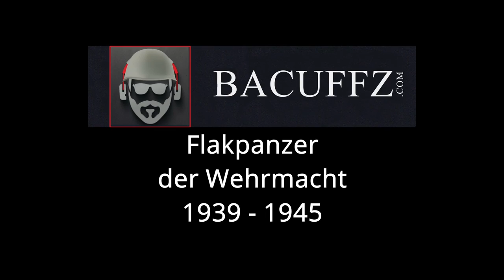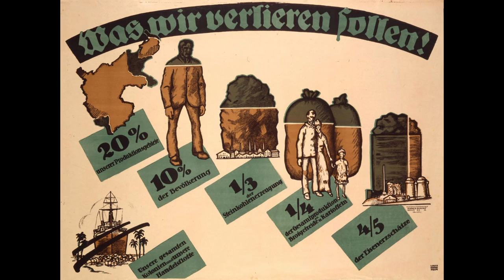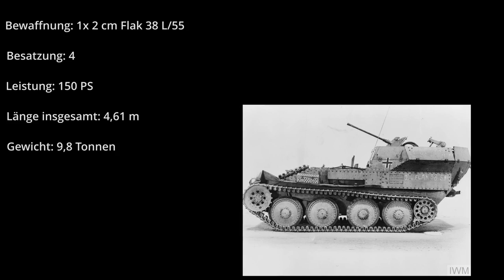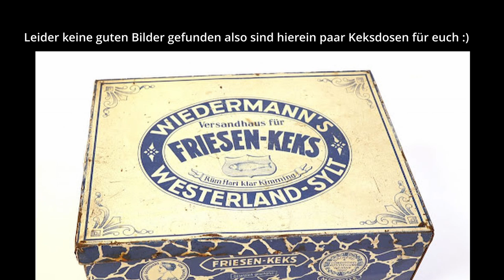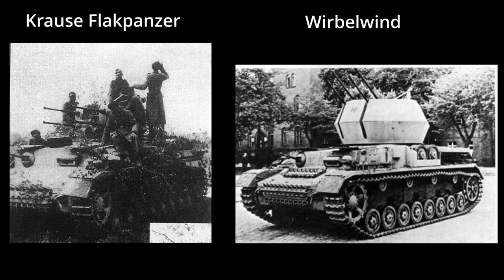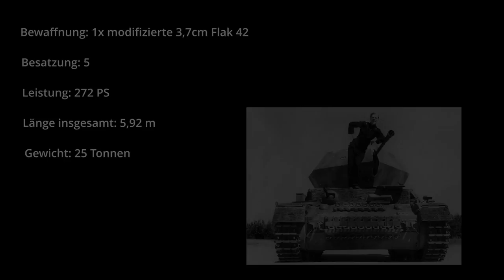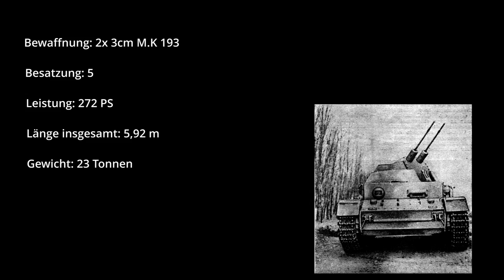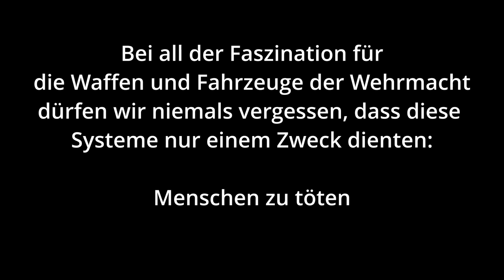Flakpanzer der Wehrmacht - Idee, Planung, Einsatz 1939 - 1945 #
In diesem Video werden die Flakpanzer der Wehrmacht und deren Entwicklung erklärt. Unter anderem Wirbelwind, Ostwind, Kugelblitz usw. Es ist keine Verherrlichung von Kriegsfahrzeugen, sondern ein Versuch diese Maschinen und die Schritte zu Ihrer Entwicklung zu erklären.

Links zu...